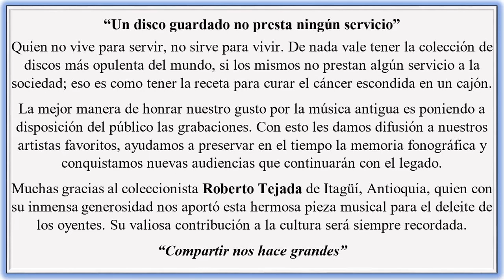CALLE NUEVA Y BAYADERA - LUIS ALBERTO YAKUP - Porro (Luis A. Yakup) © ℗ 1950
© ℗ 1950, Sello: SILVER - Música Parrandera Paisa De Colombia.
Título: CALLE NUEVA Y BAYADERA
Intérprete: LUIS ALBERTO YAKUP
Ritmo: Porro
Autor: Luis A. Yakup